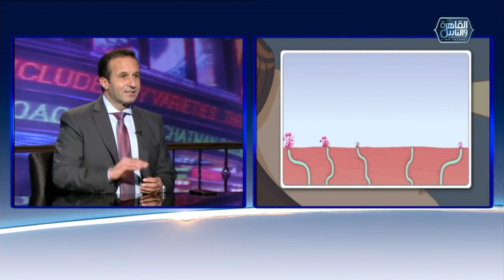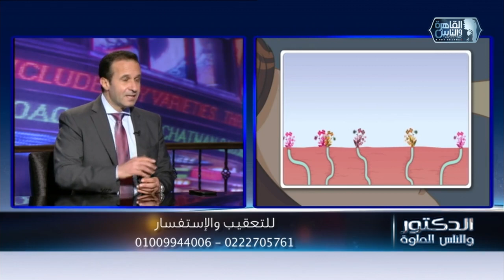الدكتور والناس الحلوة | جفاف العين مع دكتور احمد عساف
الدكتور والناس الحلوة | الحلقة الكاملة مع دكتور أيمن رشوان ٢٨ رمضان